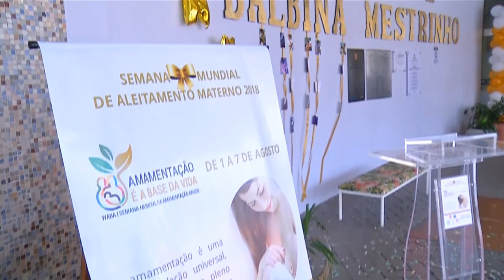Diante de tanta violência a recomendação da polícia é não reagir aos assaltos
01º BLOCO JORNAL 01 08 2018 - Diante de tanta violência a recomendação da polícia é não reagir aos assaltos